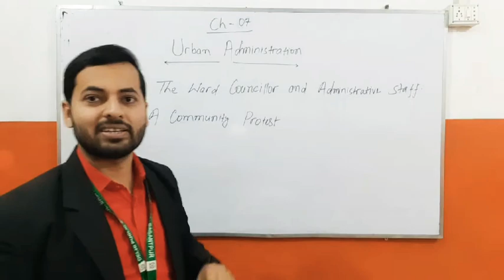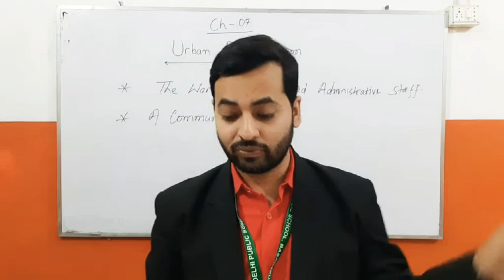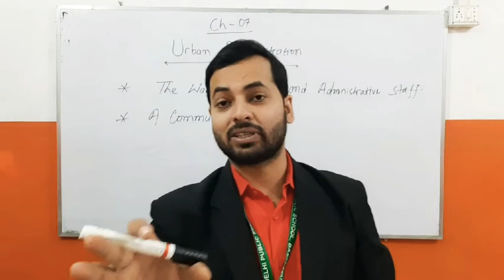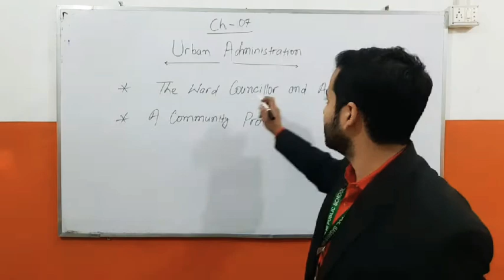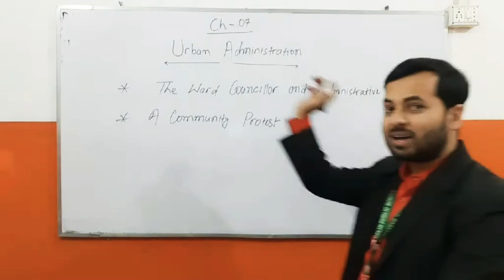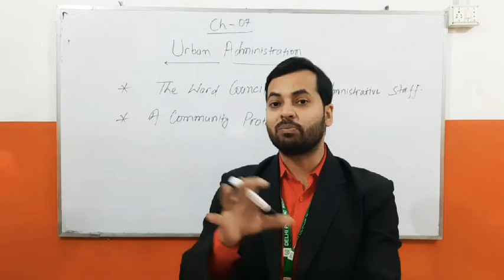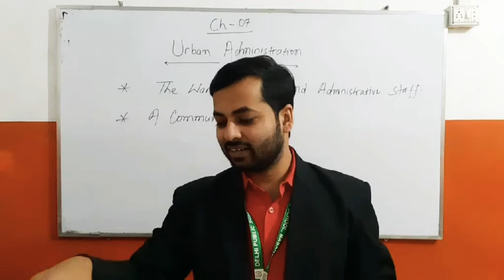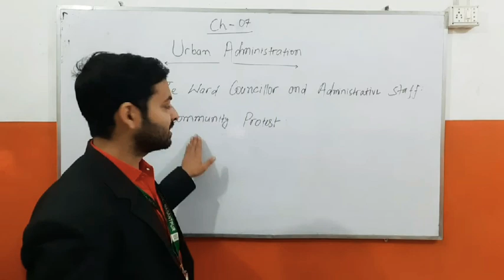Class Vl, Ch7, Civics, Urban Administration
Urban Administration 🌆🌁🚦🏨🏗️🏘️🛣️